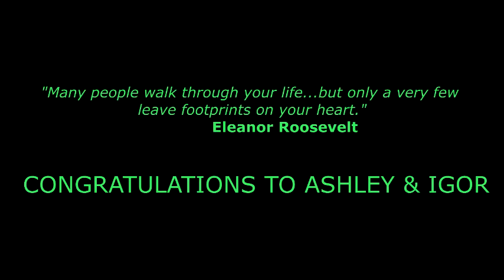Ashley's Wedding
The Wedding of Ashley & Igor